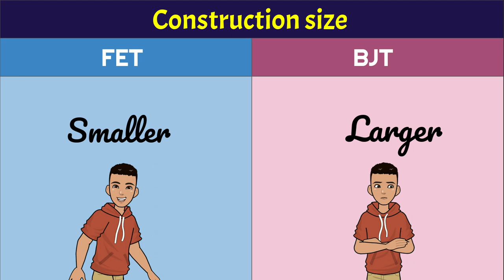FET vs BJT comparison in just one minute | Analog electronics!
gate previous year question papers with solutions for ece,gate exam for ece students,previous gate question papers for ece,rk kanodia ece,
iit bombay gate exam,gate exam details,gate exam question paper,gate ece engineering question paper,gate exam registration,gate question paper with solution
gate exam information,gate question paper pattern, ece engineering
electrical and computer engineering
electronics and communication,electronics and computer engineering,
electronics and telecommunication engineering,electronics and telematics engineering,electronics and control system engineering,ucsd ece,cmu ece,
electronic communication engineering,electrical and communication engineering,
be ece,ece students,ubc ece,b tech ece,ece group,ucla ece,
gate ece,btech ece,cornell ece,ece education,gatech ece,ucsb ece,electrical communication engineering,ece iisc,electrical computer engineering,
ECM Electronics and Computer Engineering
ECS Electronics Control Systems Engineering,EEE Electrical and Electronics Engineering,EIE Electronics and Instrumentation Engineering,ETC Electronics and Telecommunication Engg PE Bio-Medical Engineering,
edc gate lectures ,electromagnetic theory for gate ece,communication system for gate ece